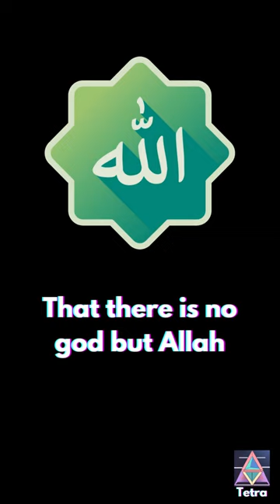The 5 Pillars of Islam Explained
Islam means submission to the will of God. The five most important acts are called the Five Pillars. The first is Shahada: the testimony of faith, which is compulsory for all reverts to Islam, made up of two parts: that there is no god but Allah; And Muhammad is his messenger: لَا إِلٰهَ إِلَّا الله مُحَمَّدٌ رَسُولُ الله. The second is Salah: the five daily prayers. These are prayers offered at prescribed times, to worship and communicate with Allah, while purifying one’s heart. The third is Zakat: charity paid to help the sick and needy and support the religious community. This purifies your wealth, making it religiously and legally valid. The fourth is Sawm: fasting in the month of Ramadhan. This increases one’s remembrance of God, self-control, and empathy with the less fortunate. The fifth is Hajj: pilgrimage to Makkah in the month of Dhu Al-Hijjah. Hajj is for one’s devotion to Allah, the unity of the Muslim community and serves as a reminder of the Day of Judgement.